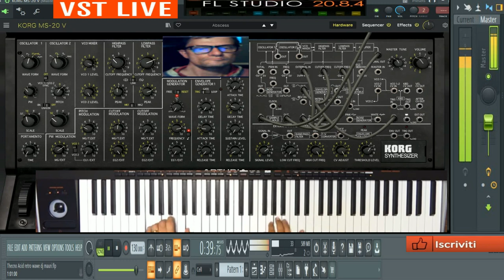Giovanni Thecno Acid retro ( Vst KORG MS20 ) vst live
vst usato per composizione  ( Vst KORG MS20 )
nome del brano  Thecno Acid retro
durata del brano 0048 minuti